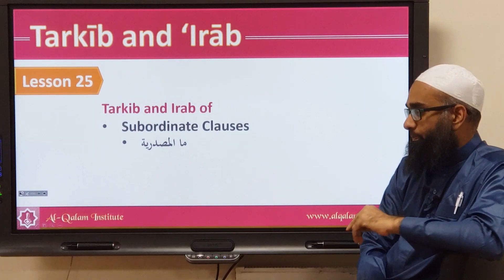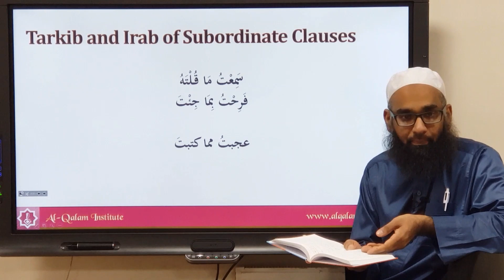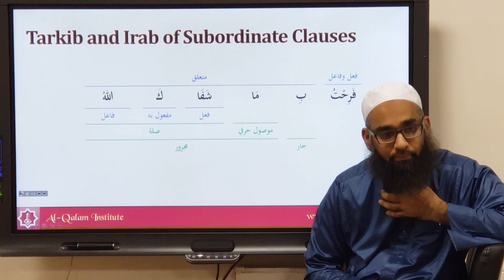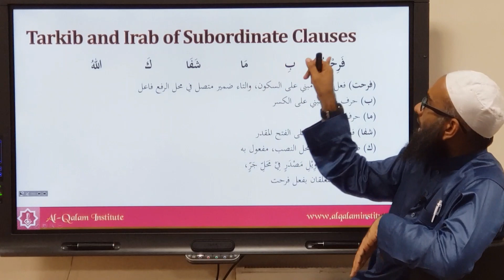Tarkib and Irab 25: ما المصدرية